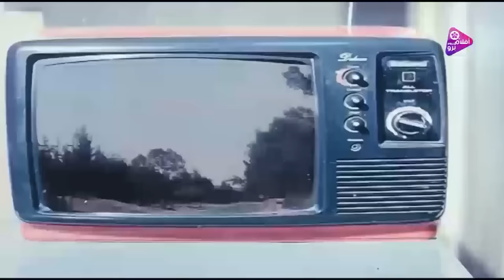من اجمل افلام سمير غانم فيلم حسن بيه الغلبان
تدور الأحداث في إطار بوليسي كوميدي حول (حسن) الموظف بتنظيم الأسرة، والذي يدبر له صديقه (رشاد) عملاً إضافياً عند التاجر الكبير (سالم). يحاول (النبراوي) أحد تجار السوق السوداء إقناع (سالم) بمشاركته في أعماله غير المشروعة، ولكنه يرفض. تقع في يد (سالم) مستندات تدين (النبراوي)، ويحاول (النبراوي) استعادة المستندات منه، ويفشل، فيسلط أعوانه على قتله، وتتوالى أحداث الفيلم..

كوميدي - اجتماعي - انتاج سنة 1982

الابطال
سمير غانم
سعيد صالح
اسعاد يونس
يونس شلبي

الاخراج \ هنري بركات
المؤلف \ سمير عبد العظيم#أفلام_برو